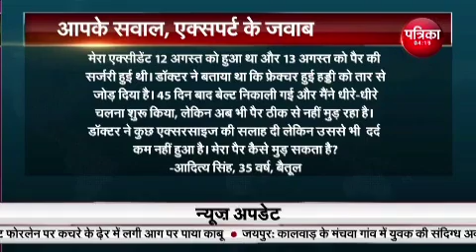Jaipur's Orthopedic Surgeon and Sports Medicine Expert, Dr. Jitesh Jain on bone related issues.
Jaipur's Orthopedic surgeon and sports medicine expert, Dr. jitesh jain answering question to bone related issues. Dr. Jitesh has rich experience of doing complex arthroscopic and other knee and shoulder surgeries like double bundle ACL reconstruction, double row rotator cuff repair, meniscal repair and multiligamentous knee injuries. He has done more than 300 Knee replacement surgeries for damaged knees.